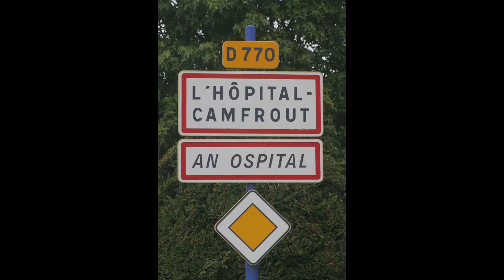Vaccin : la déstabilisation russe ?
GRACE AU PROFESSEUR GERALD. VOUS SAUREZ, TOUT SUR LES EFFETS SECONDAIRES DU VACCIN...